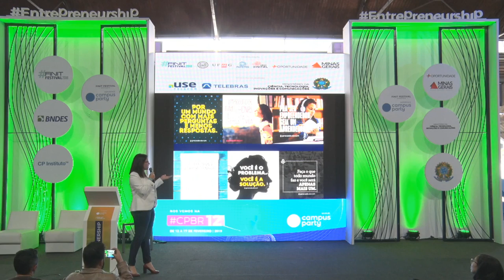CPMG3 - Direito Digital para startups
Palco: Entrepreunership & Startups
Data: 10/11/2018
Horário: 16h00 às 16h45
Título: Direito Digital para startups
Descrição:
Phyton ou Java? Nada disto, Contratos e Leis! Entenda como estes códigos influenciam o seu negócio digital!

Palestrante: Karinne Montolli
É advogada, sócia e fundadora do escritório Montolli Advocacia. Atua na carreira jurídica há mais de 10 anos, com extensa experiência nas áreas de Direito Empresarial, Societário, Cível, Contratual e Imobiliário/Condominial.Com a sua atuação empresarial em diversos tipos de empreendimentos, experiência em negociações, conflitos e estruturação de negócios, consegue assessorar Franquias, Startups, Aceleradoras, Investidores e Empreendedores no geral, advoga nesta área e é mentora em programas de aceleração.